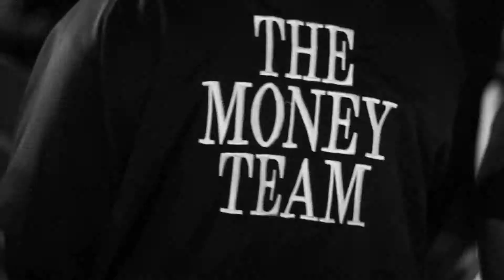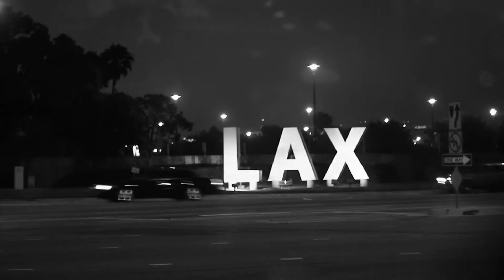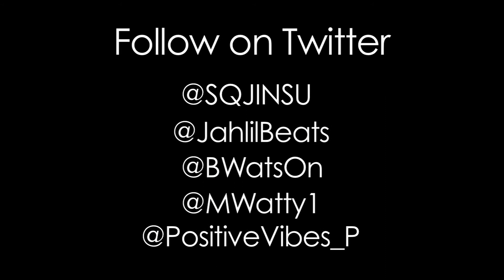Jinsu - VLOG 5